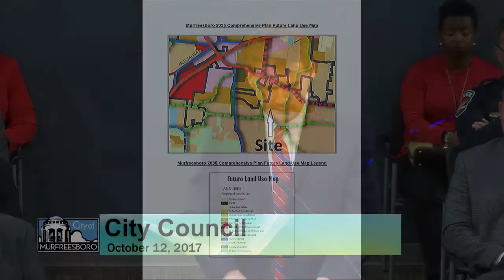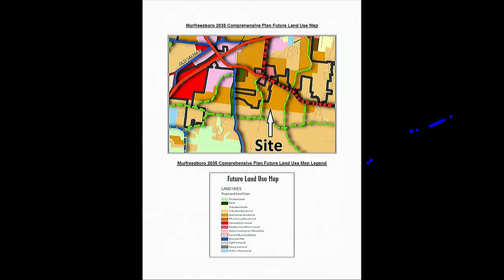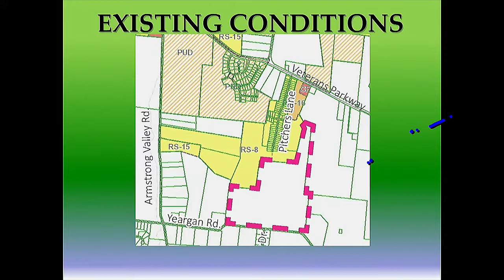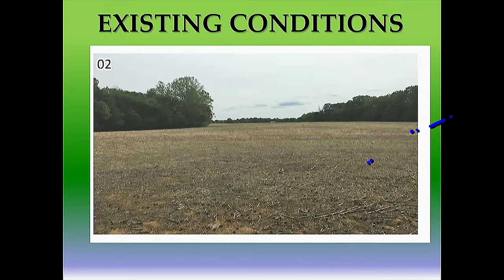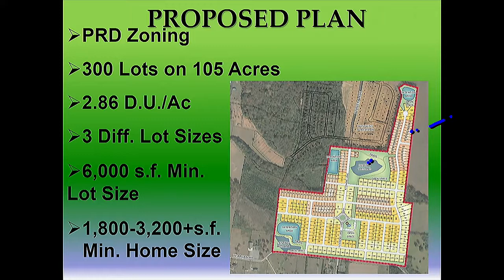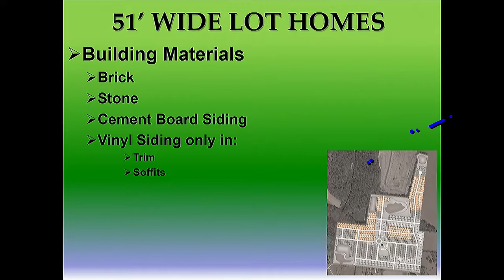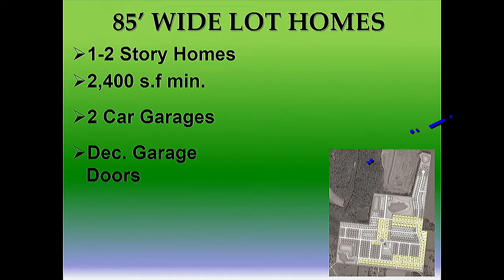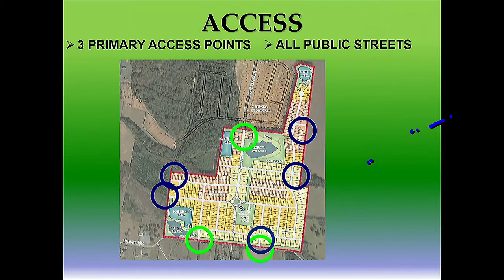City Council [cc] - October 12, 2017